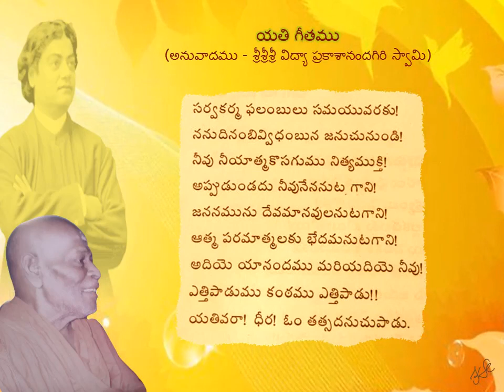GOD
Fact of KARMA